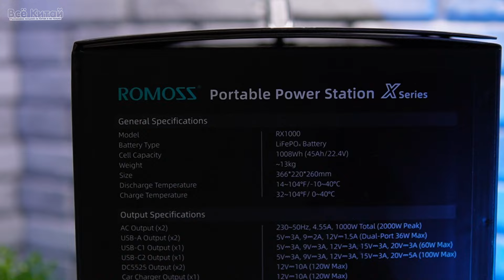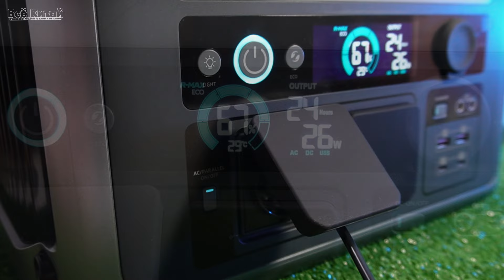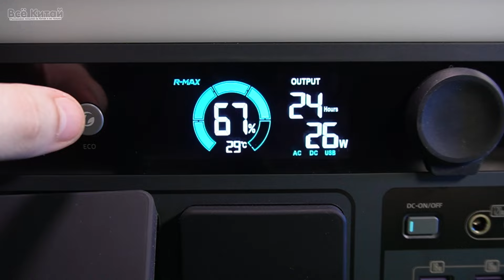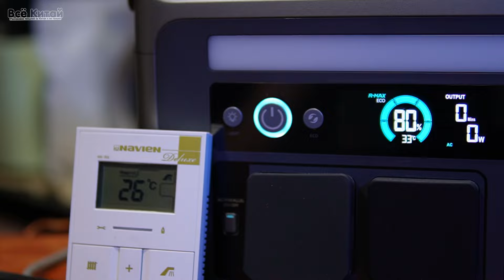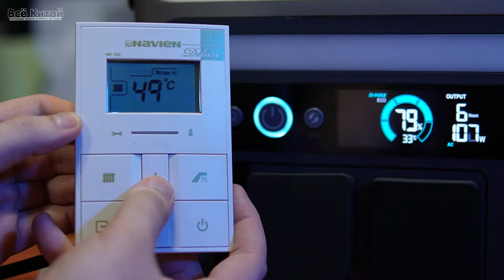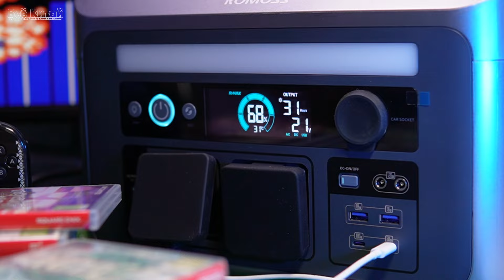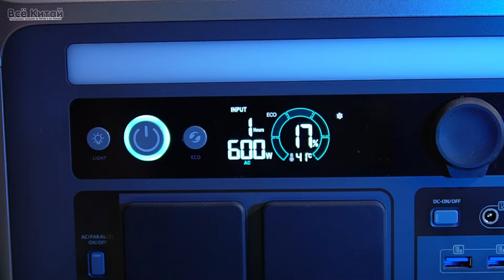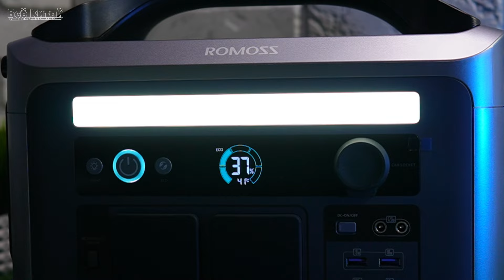ROMOSS X1000 | МЕГАМОЩНЫЙ ПОРТАТИВНЫЙ ИСТОЧНИК ПИТАНИЯ 🔋🔋🔋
00:00 Распаковка и комплект
00:41 Внешний вид
02:11 Как в работе + цифры
04:33 Реальные тесты
07:59 Заряд
08:30 Итоги и моё мнение